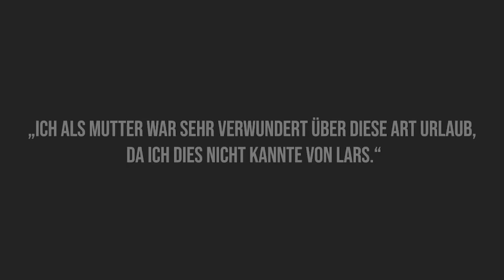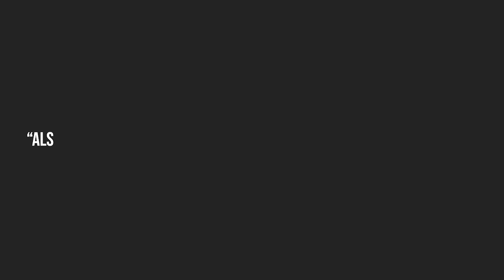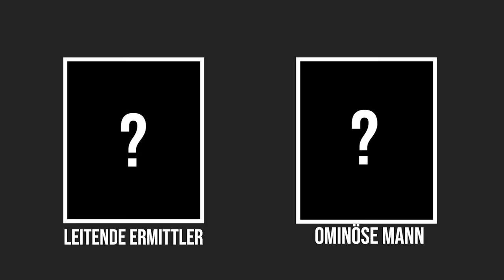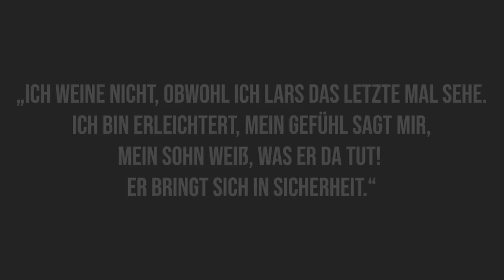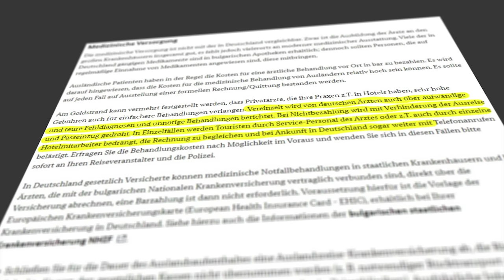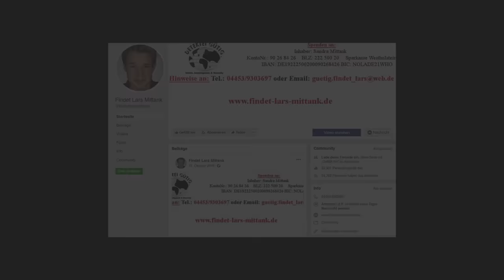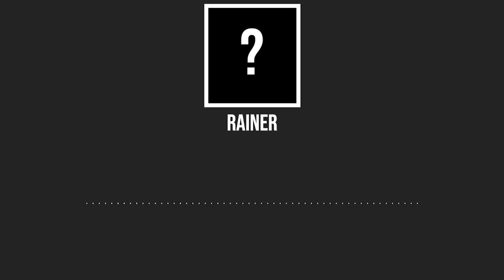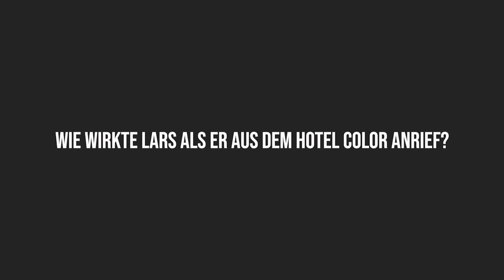Das rätselhafte Verschwinden Lars Mittank - Die Wahrheit | Exklusives Interview | Doku 2020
Die Dokumentation heute ist das Ergebnis einer Zusammenarbeit mit Sandra Mittank und den Privatdetektiven, die im rätselhaften Verschwinden Lars Mittank ermitteln. Neben Korrekturen der ersten beiden Teile ist auch ein exklusives Interview in der Dokumentation enthalten.

Korrigierte Falldarstellung: (00:00)
Der Flughafen Warna und die Videoaufnahmen: (23:00)
Der gesundheitliche Zustand von Lars: (31:34)
Schizophrenie/nicht definierbare psychische Krankheit: (33:59)
Kopfverletzung/Trommelfellriss: (37:22)
Warum noch Hoffnung?: (39:10)
Interview: Privatdetektiv: (42:43)
Q&A Sandra Mittank: (1:06:21)
Abschließende Worte: (1:11:04)